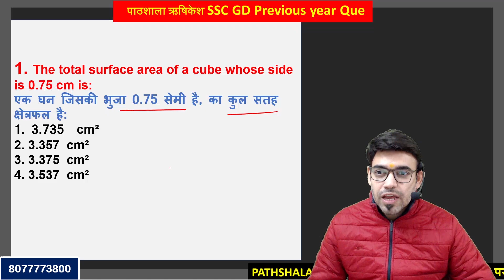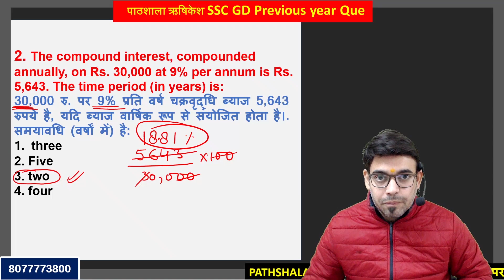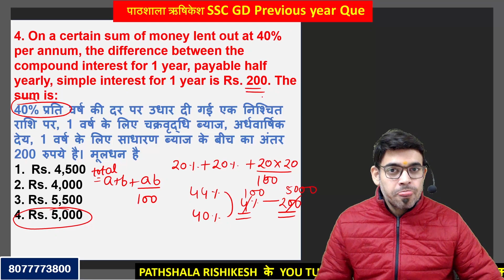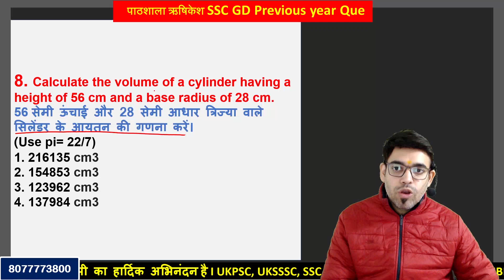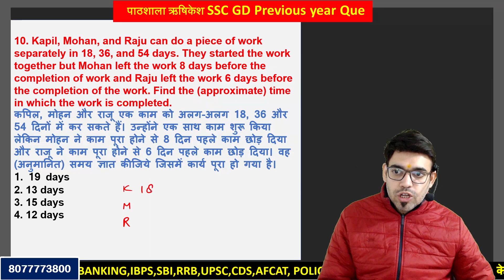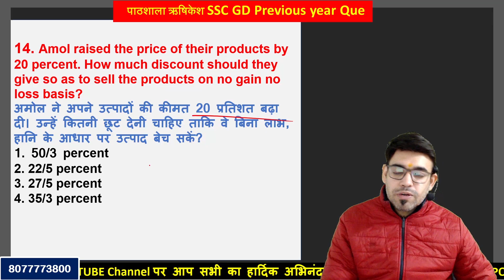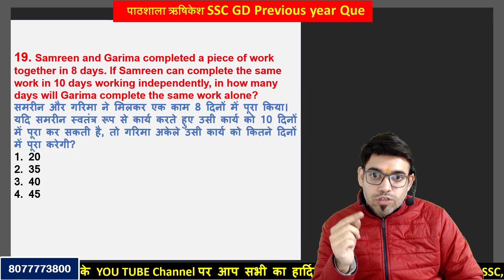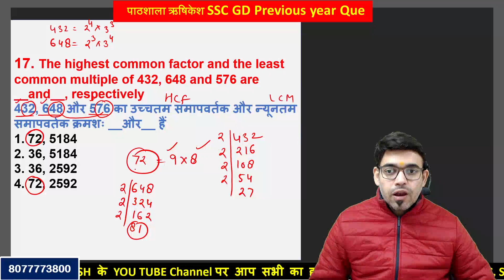Maths में Number कैसे बढ़ाएं Day 3 SSC GD Previous Year Paper